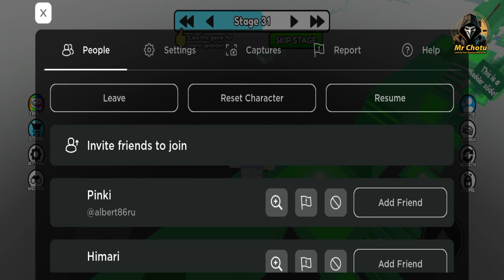Unbeatable Obby: 🚫💥 Actually Unbeatable - ROBLOX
Welcome to Mr Chotu Playing, your ultimate destination for all things gaming! Join me on this action-packed journey through the virtual world as we explore the latest game releases, delve into classic favorites, and share plenty of tips and tricks along the way. As a passionate gamer, I'm committed to bringing you top-notch content that will keep you entertained and informed.

On this channel, you can expect thrilling gameplay walkthroughs, in-depth game reviews, exciting live streams, engaging gaming discussions, and much more. Whether you're a casual gamer, a die-hard enthusiast, or just looking to have some fun, there's something here for everyone. From intense multiplayer battles to heart-pounding single-player adventures, we'll dive into a wide variety of gaming experiences across different platforms.

I'll also be sharing my personal gaming experiences, anecdotes, and memorable moments, providing you with a glimpse into the life of a true gaming aficionado. Moreover, I'll keep you updated on the latest gaming news, releases, and trends, ensuring that you're always in the loop when it comes to the gaming world.

But Mr Chotu Playing is much more than just a gaming channel - it's a community of like-minded individuals who share a love for all things gaming. By subscribing to this channel, you'll become a part of this vibrant community, where you can connect with fellow gamers, exchange tips and strategies, and simply bond over our shared passion for gaming. I encourage you to join the conversation in the comments section, where we can discuss our favorite games, share recommendations, and interact with one another.

Be the first to catch my newest videos, live streams, and community updates, and ensure that you're always up to date with the exciting world of gaming.